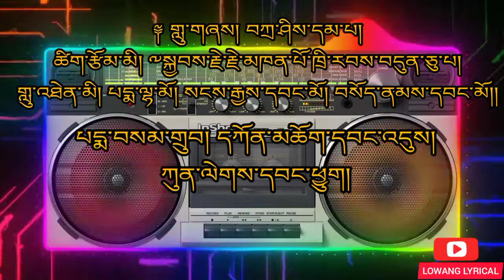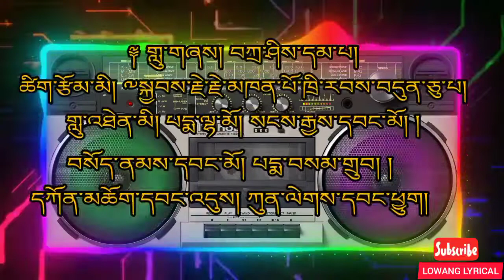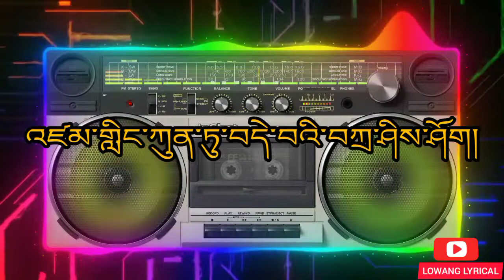༈ གླུ་གཞས། བཀྲ་ཤིས་དམ་པ།།Bhutanese lyrics song